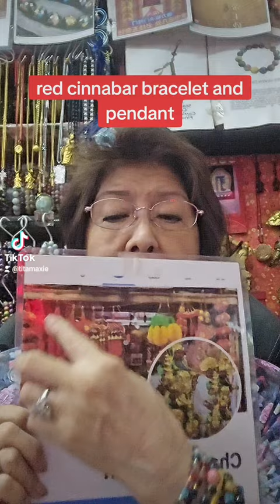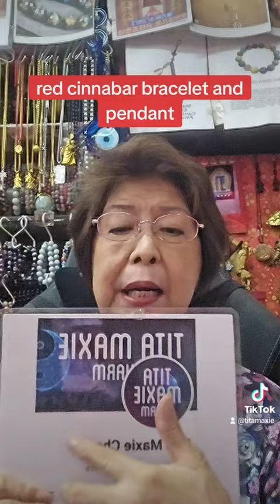red cinnabar bracelet and pendant